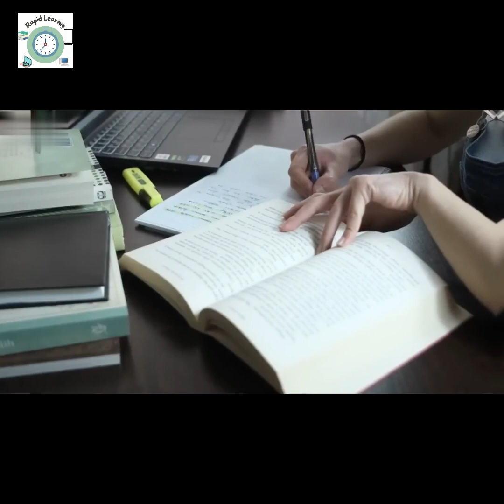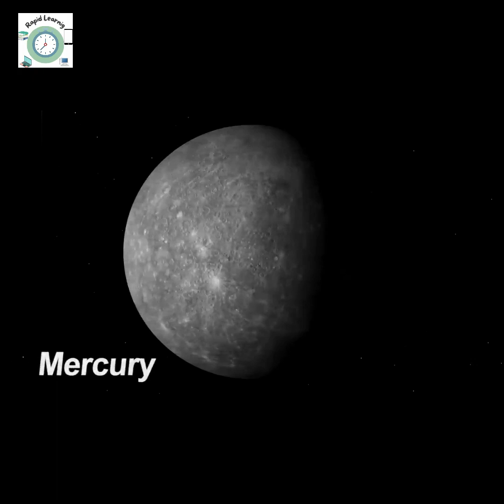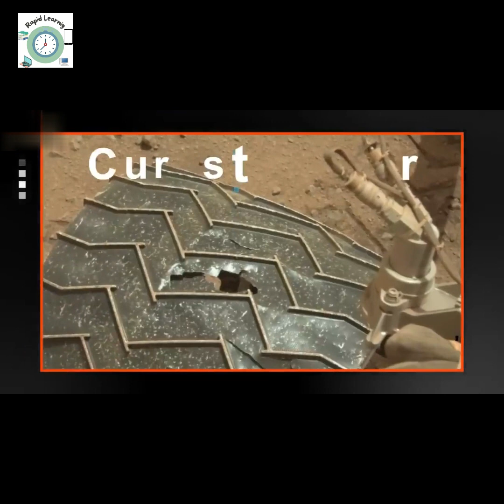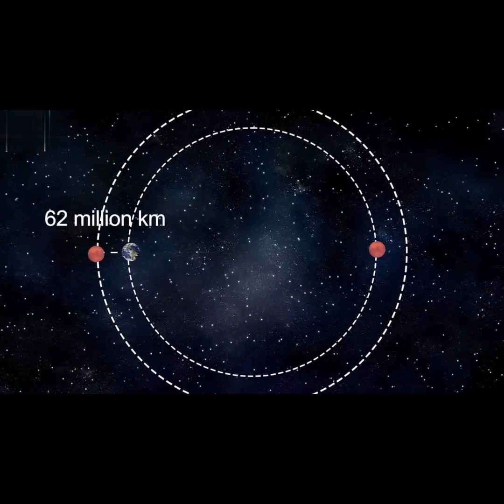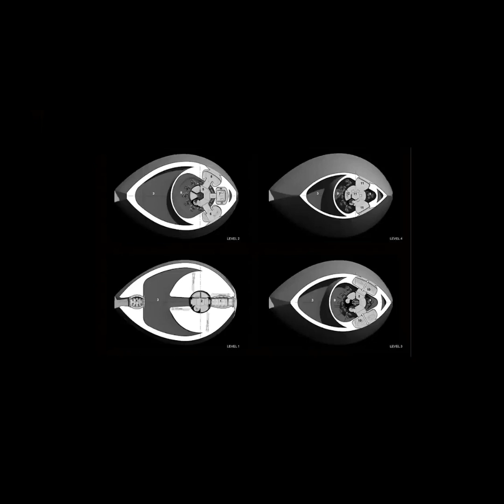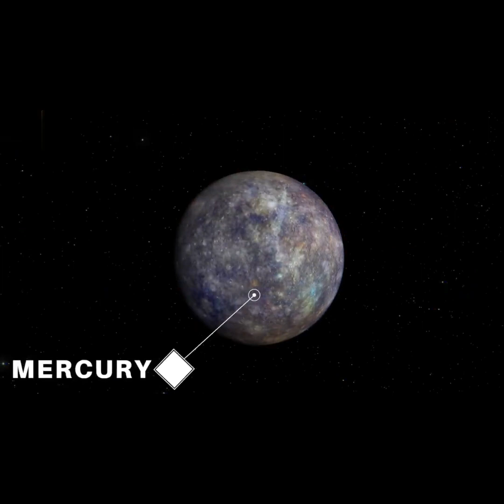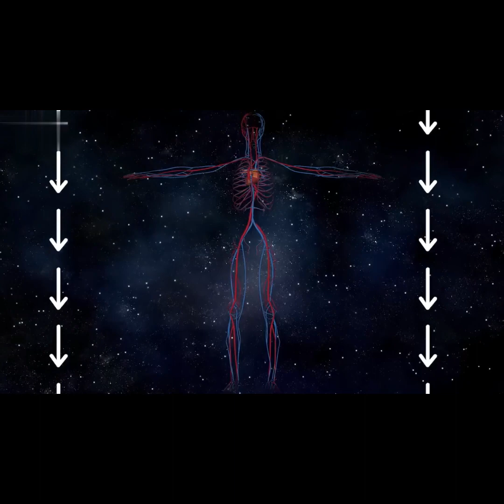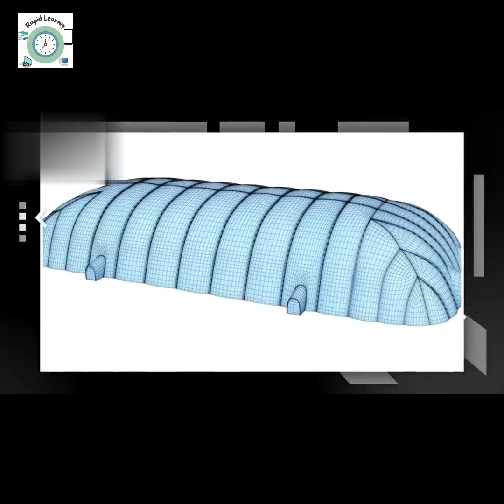Scientists Discovered Planets Even Better for Life Than Earth| Living on other Planet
Some contents are used for the educational purposes

Hi I would like to give maximum information in less time. This Channel is for those who wants to Learn new things but don't have time to watch long videos.
Getting Maximum Knowledge in a Minimum Time.
@rapid learning123